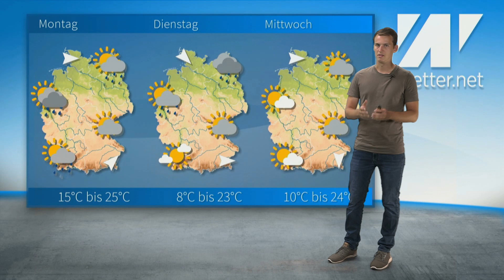Tolle Nachrichten: Der Hochsommer macht nur eine kurze Pause! Heute und Morgen teils heiß!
Heute und morgen ist es sehr warm bis heiß. Das Bade- und Grillwetter macht aber nächste Woche eine kurze Pause.
Mehr dazu von Meteorologe Simon Schöfl.

Quelle Startbild: Simon Schöfl